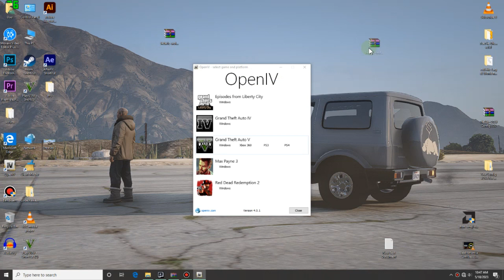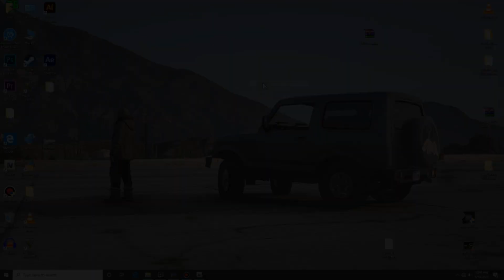GTA5 MLO Del Perro PD police jail mod |mlo modsgta5 mlo police s mods !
I HOPE YOU GUYS ARE FINE
mod link
[MLO] Del Perro PD
GTA5MODS SERIES
   • How To  Mod Gta 5...